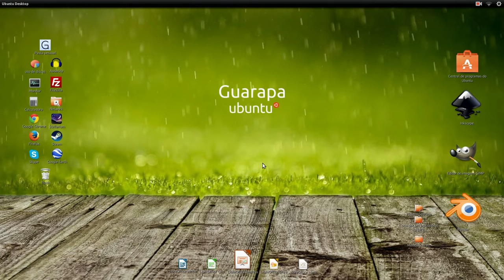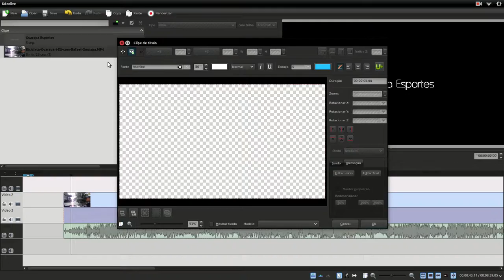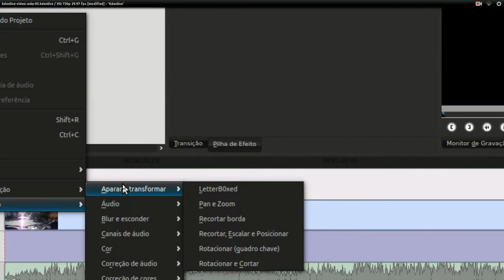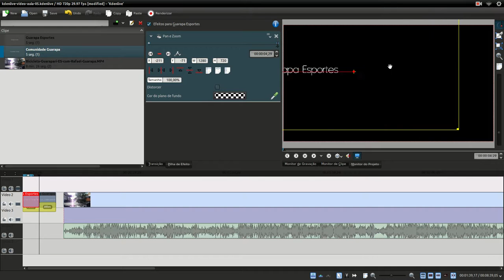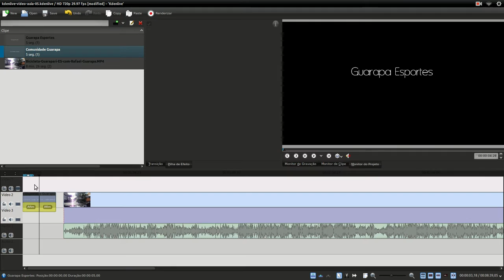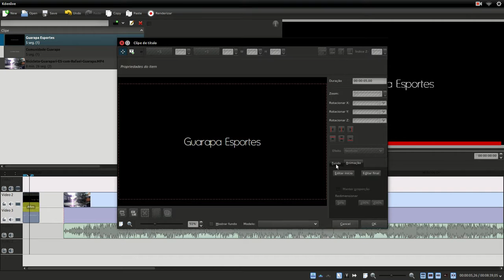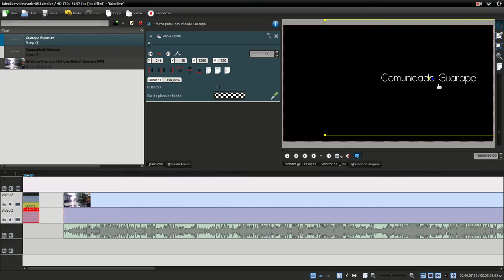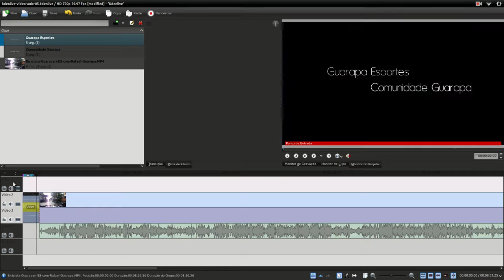Curso de Edição de vídeo Kdenlive - 06 - efeito texto vindo da direita para esquerda e vice versa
Vídeo Aula de Edição de vídeo Kdenlive - 06 - aprenda como criar efeito texto vindo da direita para esquerda e vice versa